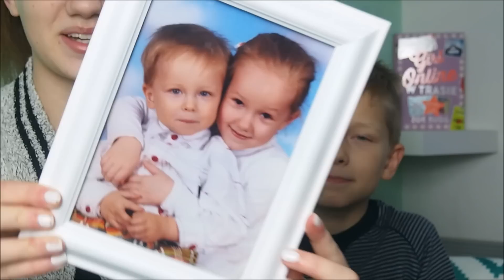BROTHER TAG + BONUS| Filmik z Olkiem